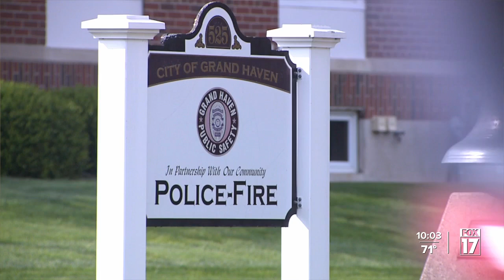Grand Haven welcomes 1st female public safety director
Grand Haven has a new public safety director; she is the first woman to get the promotion.